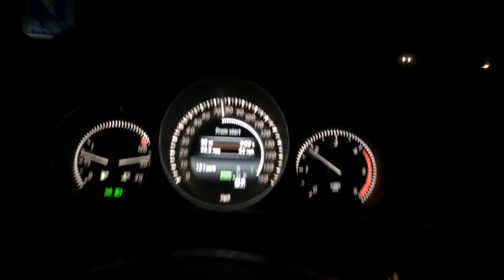Mercedes E220 CDI Drive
It was a great feeling to drive the all new Mercedes Benz E220 CDI although the UK Highways are extremely restricted to speed. Not much fun.